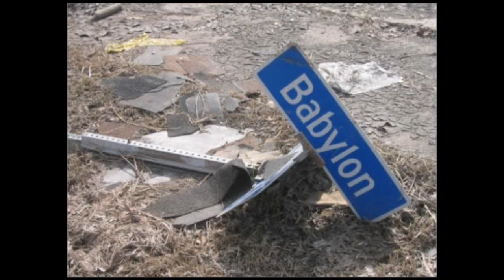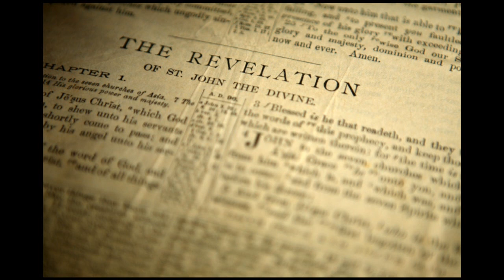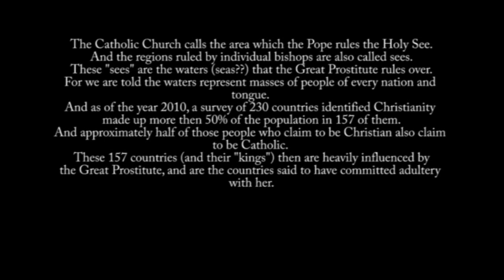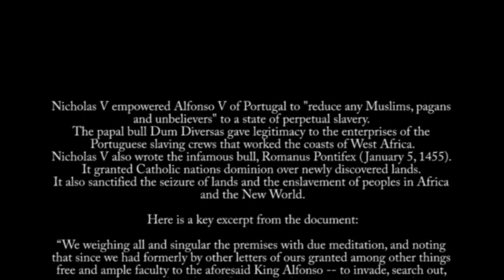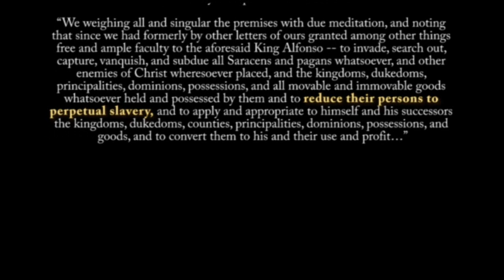The Prostitute's Dove of Peace vs Beast's Seagull - a covenant is broken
Re-uploaded, this video explains the signifigance of a seagull attacking the Vatican's dove of peace.